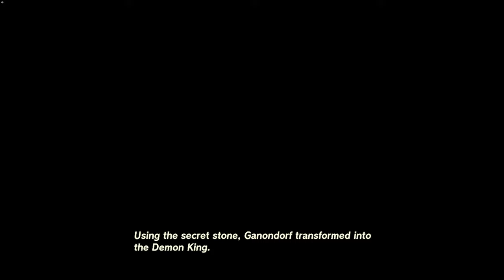Mineru's Spirit - The Legend of Zelda: Tears of the Kingdom Gameplay Part 77 | No Commentary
The Legend of Zelda: Tears of the Kingdom[b] is a 2023 action-adventure game developed and published by Nintendo for the Nintendo Switch. A sequel to The Legend of Zelda: Breath of the Wild (2017), Tears of the Kingdom retains many aspects of its predecessor, including the open world environment of Hyrule, which has been expanded to allow for more vertical exploration. Link, the protagonist of Tears of the Kingdom, is joined by Zelda and is opposed by a malevolent force that seeks to destroy Hyrule.